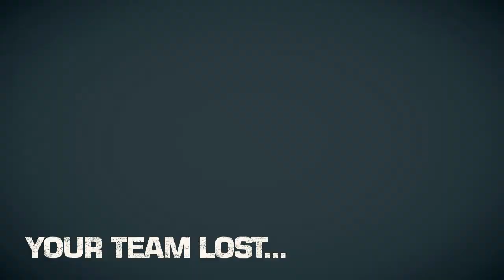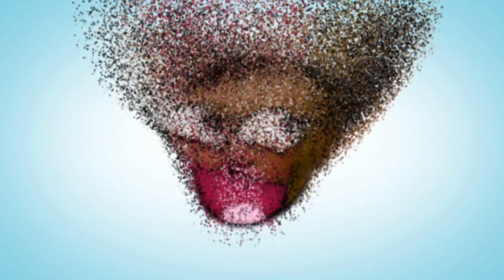Sunday Shenanigans ◄2► Nemesis Knife Pin Activate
Part Two of a possible future series - as always would love your feedback
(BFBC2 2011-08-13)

Yes, we do arse about in teamspeak (grab a user to MOVE you to the channel)

Yes, my knife skills ain't nothing to sniff at - think you can do better? come & show me how its should be done & add "d0ugan" to your BFBC2 friends list (on the PC)

The music in this video:
BFBC2 Vietnam  OST - Track 31 by Anders Lewen

Video uploaded & owned by mr.dougan